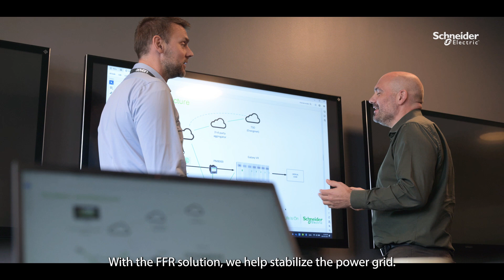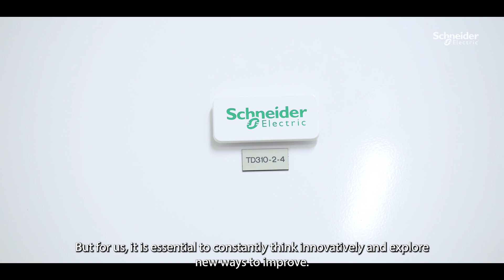Aeven understøtter grøn omstilling med skræddersyet FFR-løsning | Schneider Electric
Gennem tæt samarbejde og bæredygtig innovation har Aeven i partnerskab med Schneider Electric udviklet en banebrydende FFR-løsning, der som det første datacenter i Danmark stabiliserer elnettet og sikrer kritisk IT-infrastruktur.

Målet var en løsning, der skulle gøre en positiv forskel for samfundet, fremme den grønne omstilling og samtidig stabilisere elforsyningen, der har været udfordret af mindre stabile energikilder som sol og vind.

Resultatet blev en skræddersyet nødstrømsløsning, der stabiliserer det udfordrede elnet uden at gå på kompromis med datacenterets stabilitet. FFR-løsningen er den første af sin slags i Danmark.